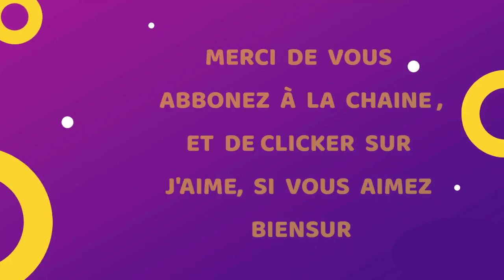comment dessiner un cupcake licorne kawaii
Si vous aimez ce Tuto « comment dessiner un cupcake licorne » n’hésitez pas à la partager sur Facebook ou Pinterest !

comment dessiner un cupcake facile
Si vous aimez les dessins colorés, alors le dessin de cupcake facile est le choix parfait pour vous ! Si vous aimez les licornes et les cupcakes, alors vous allez adorer à dessiner un cupcake licorne kawaii.
Et Si vous êtes à la recherche d'un nouveau projet de dessin amusant, pourquoi ne pas apprendre comment dessiner un cupcake? Les cupcakes licorne kawaii sont un moyen amusant d'utiliser vos compétences en dessin et votre créativité. Dans ce tutoriel, nous vous montrerons comment dessiner un cupcake licorne kawaii étape par étape, afin que vous puissiez vous amuser en créant votre propre dessin de cupcake kawaii.

dessin cupcake kawaii
 Les cupcakes licorne kawaii sont de plus en plus populaires en ce moment. et il n'est pas difficile de comprendre pourquoi. Avec leurs couleurs vives et leurs formes douces, ils sont tout simplement adorables. Si vous voulez apprendre comment dessiner une licorne cupcake ce tutoriel est là pour vous guider.

Vous avez envie de réaliser un cupcake dessin kawaii mais vous ne savez pas par où commencer ? Ne vous inquiétez pas, ce tutoriel est fait pour vous ! Avec des instructions étape par étape simples je vais vous expliquer comment apprendre a dessiner un cupcake, vous serez en mesure de dessiner un cupcake licorne kawaii mignon et coloré en un rien de temps. Alors, préparez vos crayons et votre bloc-notes, et prêt à voir comment dessiner un cupcake kawaii facile !

comment dessiner tuto cupcake
Dans ce tutoriel, nous allons vous montrer comment apprendre dessiner un cupcake étape par étape.
Étapes de dessin kawaii cupcake facile :
1. Dessinez un cercle pour représenter la base du cupcake.
2. Tracez une spirale pour représenter la crème glacée.
3. Ajoutez des petits arcs pour former les oreilles de licorne.
4. Tracez deux petits cercles pour les yeux et ajoutez des détails pour les yeux et les cils.
5. Tracez une forme en forme de cœur pour le nez et ajoutez un petit arc pour la bouche.
6. Dessinez des rayures et des motifs sur la crème glacée pour la décorer.
7. Ajoutez des couleurs à votre dessin en utilisant des crayons de couleur, des feutres ou des pinceaux et de l'aquarelle.

Vous avez vu ce n’est pas difficile d’apprendre comment dessiner cupcake
Félicitations ! Vous venez de terminer le dessin kawaii cupcake facile. N'hésitez pas à jouer avec les couleurs

 N'oubliez pas de me dire en commentaires vos avis sur ce tuto de cupcake comment le dessiner, à bientôt